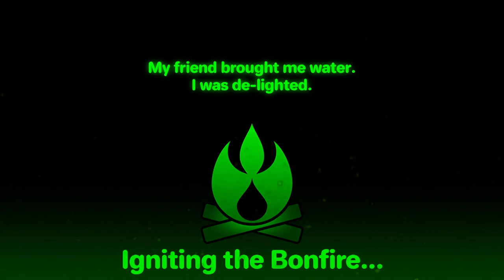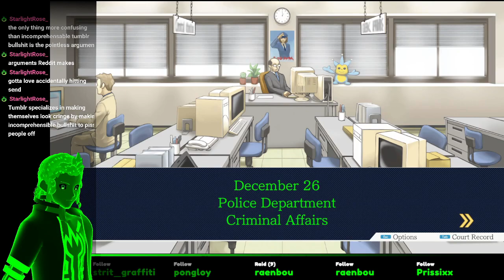Phoenix Wright: Ace Attorney - Judge, Jury, and Executioner